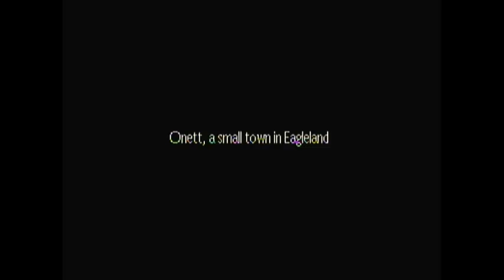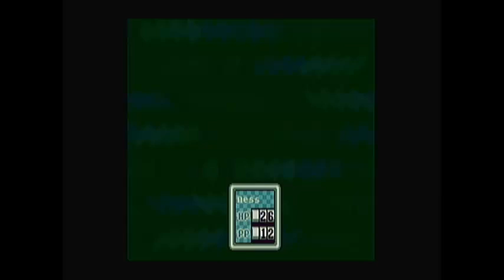Let's Play EarthBound Episode 1 "Strange Meteor" (Mega Late gift for MegaMeister)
We check out a loud noise late night with our "useful pal" Pokey